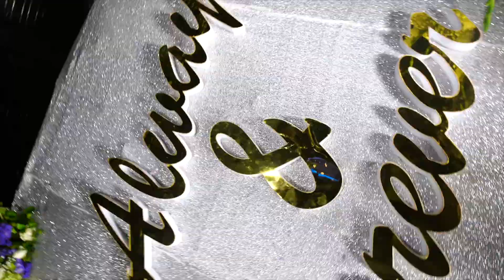Dheeraj + Pooja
Coming Soon